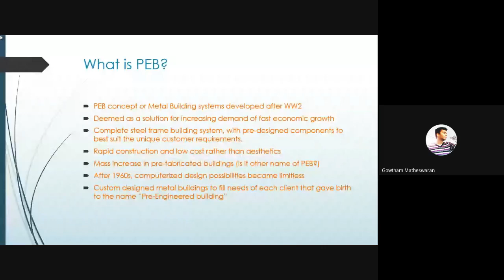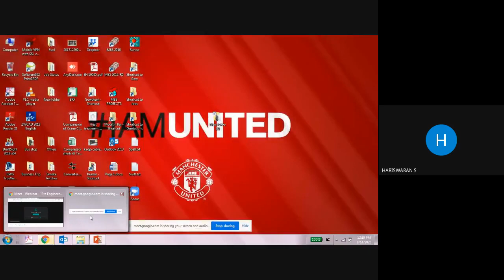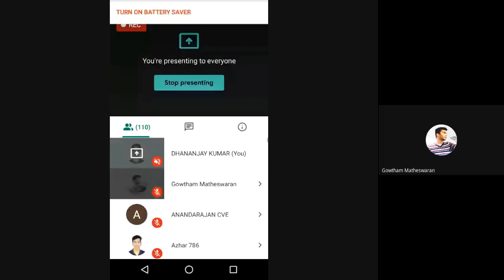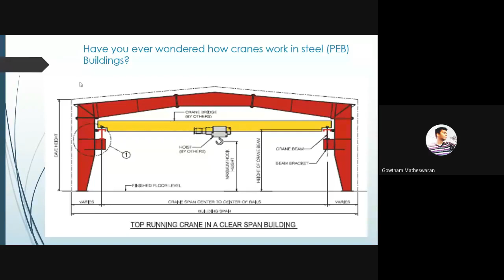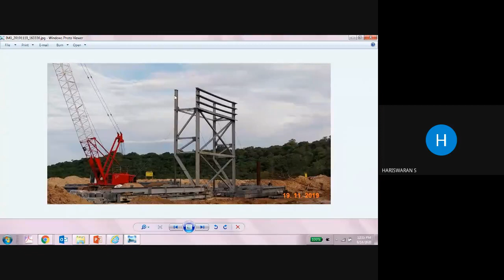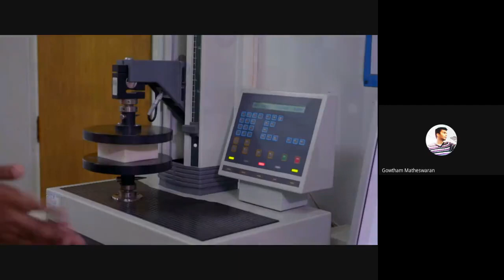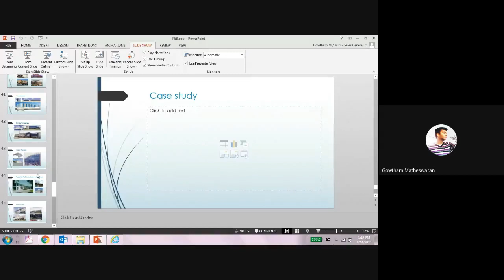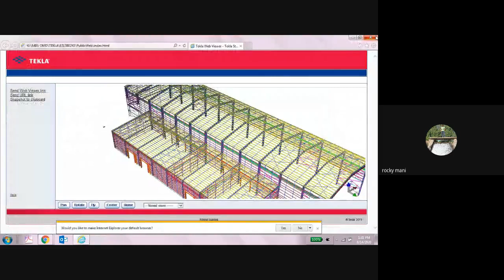Webinar on Pre-Engineered Buildings | SVCE | Civil Department | 2020-08-14